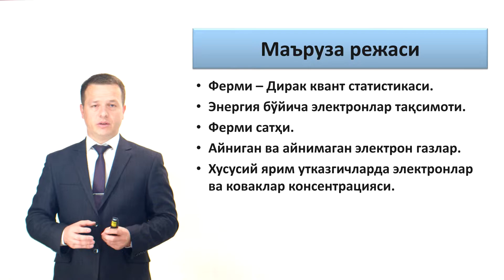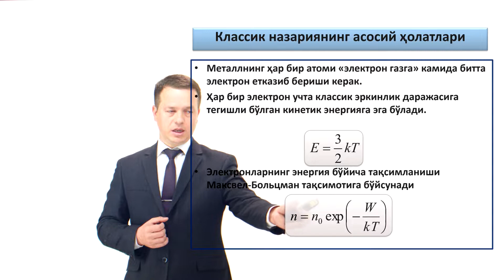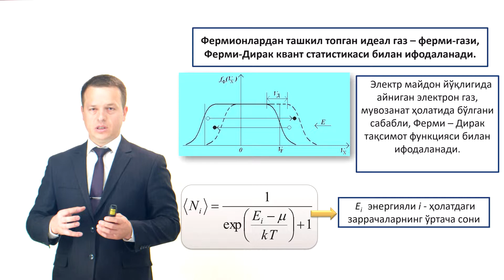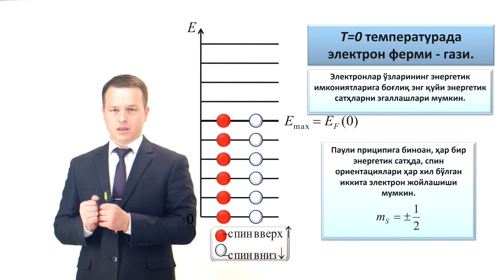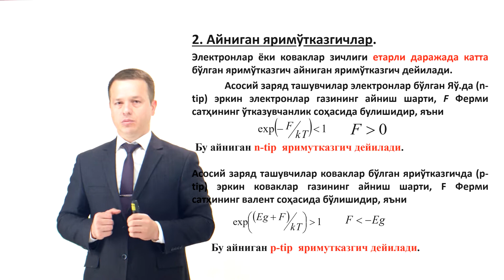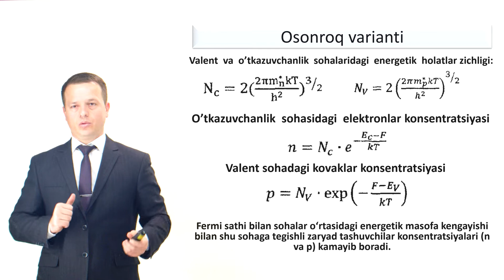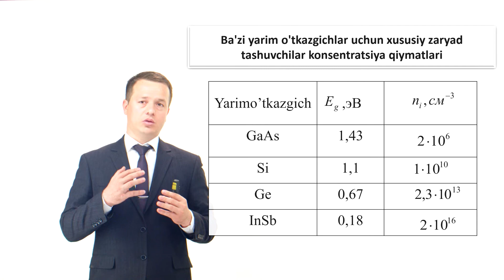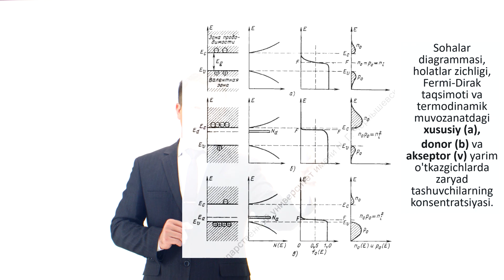5. Yarim o'tkazgichlar fizikasi (Xususiy yarimo'tkazgichlarda zaryad tashuvchilar statistikasi)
Sifatli kontent yaratishimizga o'z ulushungizni qo'shishingiz mumkin:
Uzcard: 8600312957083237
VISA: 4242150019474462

Videodars Yarim o'tkazgichlar fizikasi fanini mustaqil o'rganuvchilar, Maktab o'quvchilari va Oliy o'quv yurti talabalari, O'qituvchilar va Yarim o'tkazgichlar fizikasiga qiziquvchilar uchun.